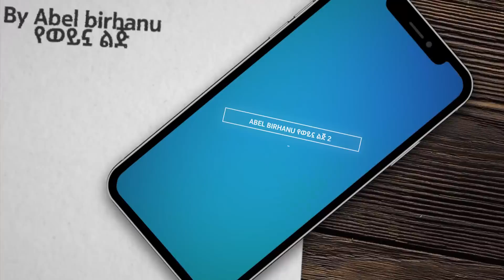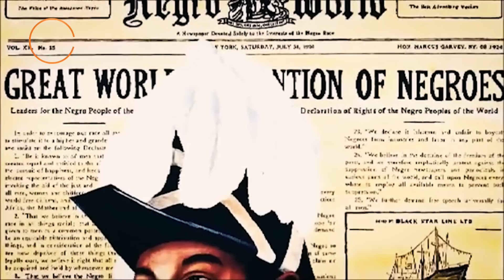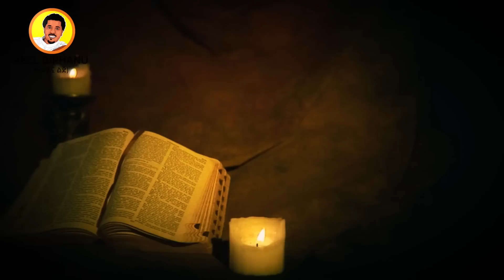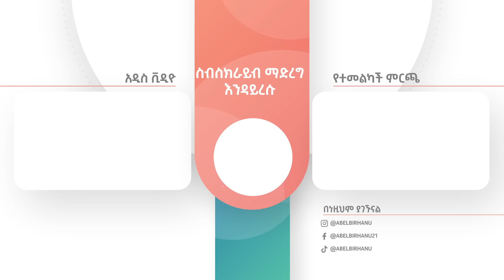ብታምኑም ባታምኑም ጃንሆይ እስካሁን ይመለካሉ Abel Birhanu